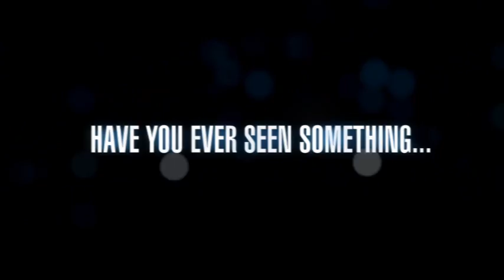AGT 2012 - Dannii Stunned! as Mind Reader Performs the Impossible! - Sneak Peek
Dannii Minogue and Brian McFadden completely stunned as a mind reader performs the impossible in front of thousands of people.  The audience goes into total shock as does Kyle.

Amazing sneak peek of Australia's Got Talent in 2012 soon on Channel 7.

Hosted By Grant Denyer.